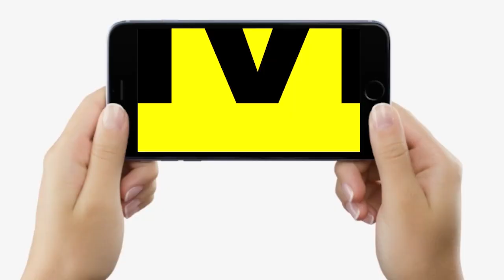Bihar में महागठबंधन सरकार के Dy CM Tejashwi Yadav 10 लाख नौकरी पर ये क्या बोले, देंगे या नहीं? सुनिए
Bihar में महागठबंधन सरकार के Dy CM Tejashwi Yadav 10 लाख नौकरी पर ये क्या बोले, देंगे या नहीं? सुनिए | Bihar News | LiveCities